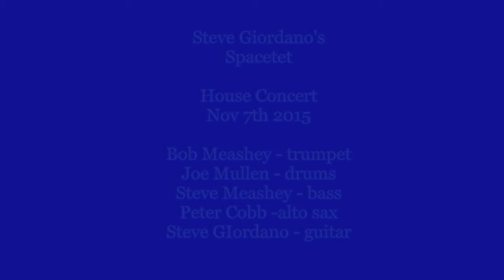Steve Giordano Jazz Guitarist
November 7th 2015 house concert with my quintet (Spacetet) playing Robert Claire's Distant Trains.